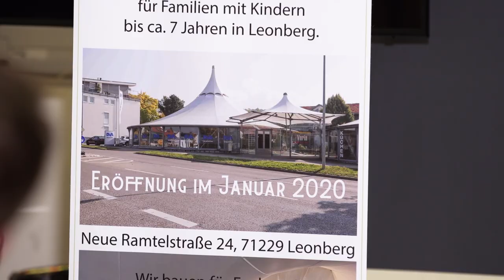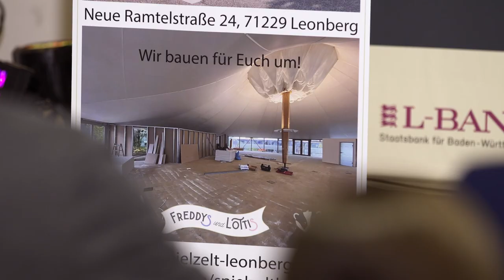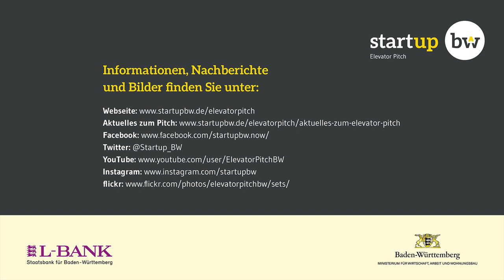Start-up BW Elevator Pitch, 15.11.2019 Magstadt | Spielzelt Leonberg GmbH - 1. Platz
Am 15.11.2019 fand beim 2. Magstadter Gründertag mit dem Regional Cup Magstadt der dritte Vorentscheid der siebten Wettbewerbsrunde des Start-up BW Elevator Pitch statt. Weitere Informationen zum Team: